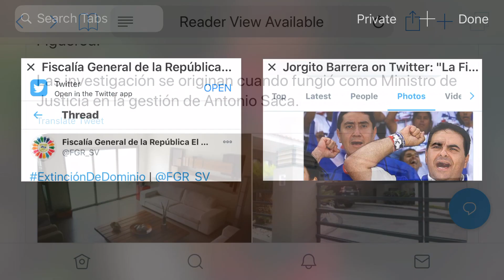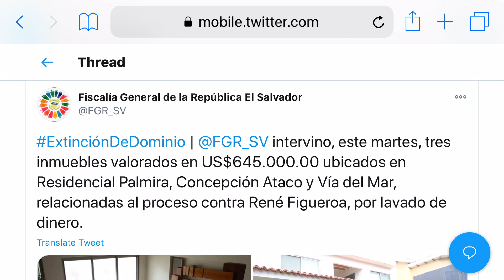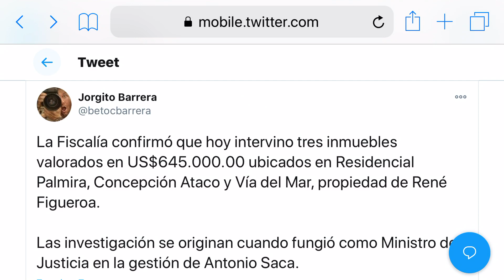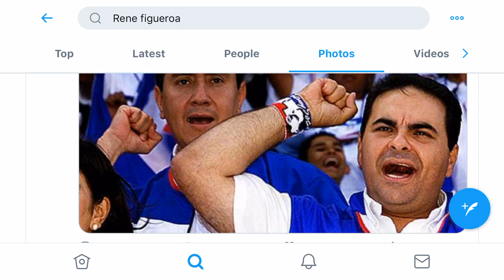Extinción de dominio por $645 mil a René Figueroa-La CORRUPCIÓN de ARENA no tiene fin.